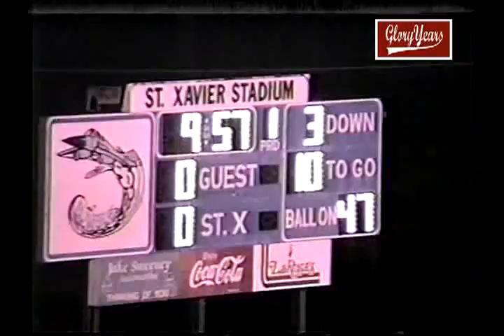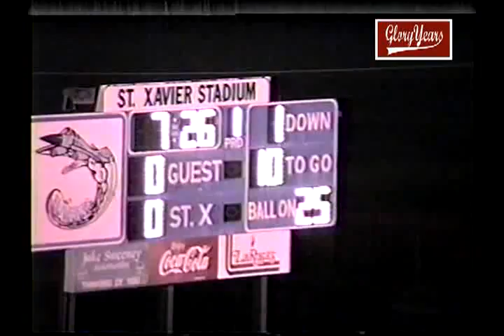V237 OH Anderson 18 St Xavier 35 1997 FB 00